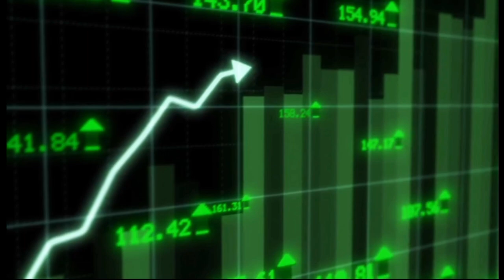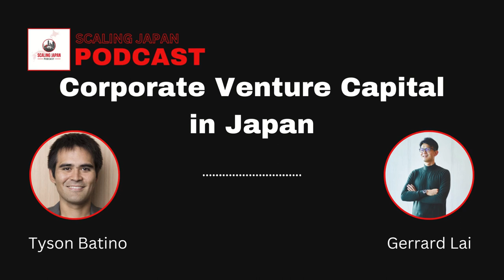Corporate Venture Capital in Japan Part 2 with MUFG Innovation Partners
In this episode of the Scaling Japan Podcast - Corporate Venture Capital in Japan, we welcome Gerrard Lai, a Senior Associate at MUFG Innovation Partners, the CVC arm of the well-known Japanese bank. This is part two of our series on Corporate Venture Capital, in part 1 Makoto Shibata of Finolabs gave a great introduction and we would look to go deeper into the topic.

ABOUT ME :💡
Hi! My name is Tyson Batino and I have founded 2 successful companies in Japan, with one of them becoming the 7th largest English language school for adults in Japan. I now coach 25+ entrepreneurs on how to scale their revenue, service, and team to new heights. I also provide a lot of free resources for entrepreneurs through my podcasts, blogs, and videos here.

Timestamps:

00:00 Gerrard Introduction
1:40 What makes CVC different from venture capital?
3:35 How much do Japanese CVCs actually invest?
5:20 Who are the big CVCs players in Japan?
8:10 Are there any unique changes to CVC investment in 2023 or 2024?
10:10 Do CVCs typically lead rounds?
12:40 What companies are the sweet spot for most CVCs?
17:00 Do CVCs invest in companies from overseas?
19:22 What is the best way to approach CVCs?
21:37 How do CVCs evaluate a company?
27:00 Pitch deck and pitch types for founders when approaching CVCs
29:00 What are MUFG goals for creating a CVC arm?
32:10 What areas do you like to invest in and why?

✨Guest Appearance ✨
Find out more about Gerrard Lai on his